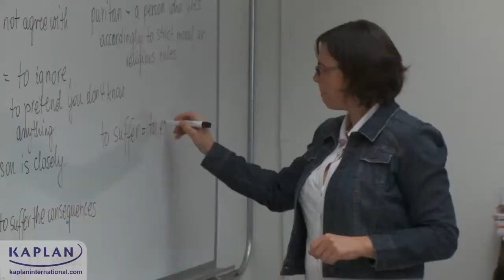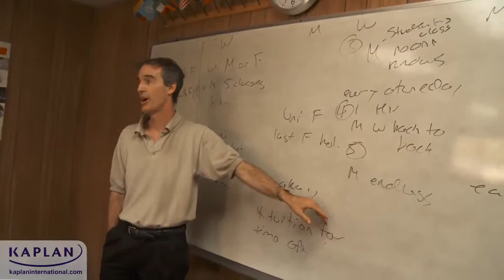English School in IVC, California Kaplan International Colleges